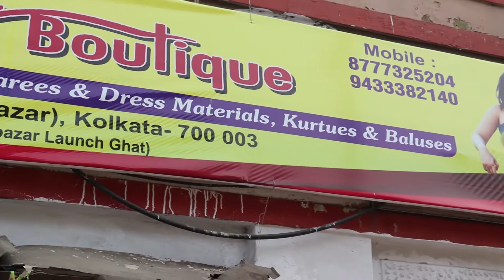Rukmini Boutique || Batik Silk Special || Episode-25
1 indonesian style indigo
group effective batik 1350/-
2 indonesian style yellow green shaded effective batik 1350/-
3 Indonesian style light pink indigo group color effective batik 1350/-
4aqua green indigo group color border zigzag batik 1350/-
5 Rani pink kunchi anchal batik with big floral motive 1350/-
6 1/2brown &1/2black with multicolor designer batik 1050/-
7 Indonesian style indigo group effective batik 1350/-
8 Red crack batik 1250/-
9 1/2 Black with border &1/2 panel 1250/-
10 vibrant red with black multicolor floral border batik 1170/-
11 Red white chess design batik 1250/-
12 Blue shade floral designe 1250/-
13 Pink strip batik 1075/-
14 White with multicolor folk border batik 1250/-
15 Deep sky blue with chocolate floral border batik 1025 /-

Rukmini Boutique.
Designer - Alpana Ghosh.
592,Rsbindra Sarani.Bagbazar. pin.700003.